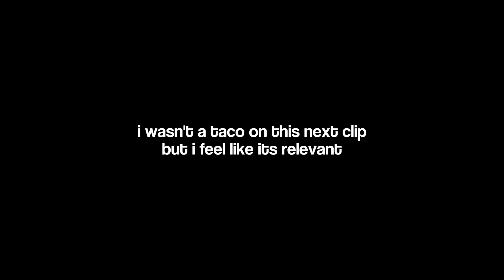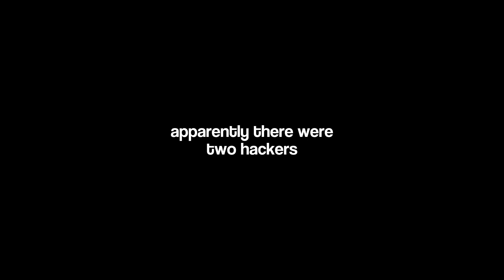miklzz taco (kinda) adventures (episode 2) [ft. a sandwich]